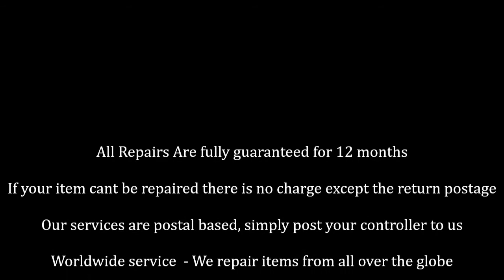TEAC Remote Control Repair Service